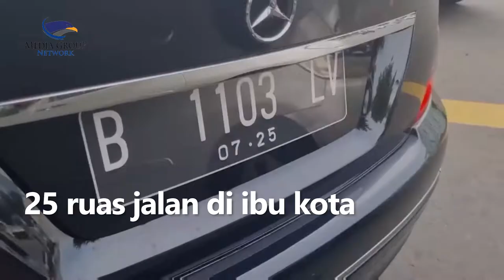Jalur Alternatif Macet, Ganjil Genap di 25 Ruas Jalan akan Dievaluasi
Kepala Dinas Perhubungan DKI Jakarta, Syafrin Liputo menyebut akan melakukan evaluasi terhadap perluasan ganjil genap di 25 ruas jalan di ibu kota. Pasalnya, di hari pertama penerapan (6/6/22) terjadi kemacetan di sejumlah jalur alternatif.

Syafrin juga mengimbau masyarakat untuk mengurangi penggunaan kendaraan pribadi dan memilih menggunakan kendaraan umum yang disediakan oleh Pemrov DKI Jakarta.